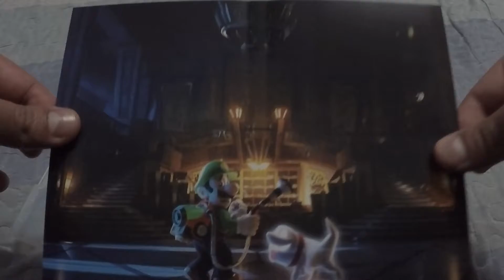Unboxing y Gameplay MANSION LUIGUI´S 3 (NS)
primeras impresiones...